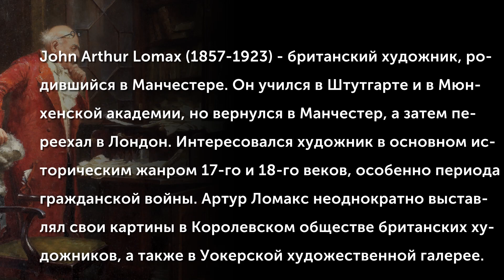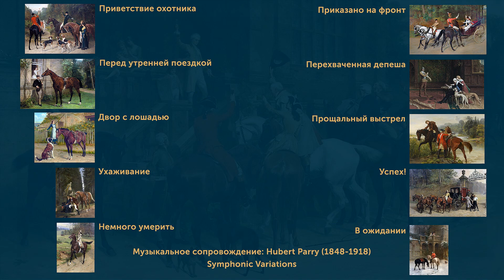Samuel Edmund Waller (1850-1903)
Samuel Edmund Waller (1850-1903) - художник викторианской эпохи, хорошо известный своими жанровыми работами с участием животных. Он работал маслом и акварелью, а также создавал иллюстрации в технике графики. Уоллер родился в Спа, Глостер, 18 июня 1850 года. Молодой Уоллер получил образование в Челтнемском колледже с целью служить в армии, но проявив художественные наклонности, был отправлен в Глостерскую школу искусств и прошел курс архитектурных исследований в офисе своего отца.
(Музыкальное сопровождение: Hubert Parry (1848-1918) - Symphonic Variations)